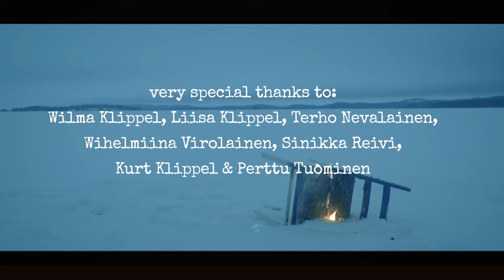Mirja Klippel - Slow Coming Alive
Official music video for the title track of the album "Slow Coming Alive" by Mirja Klippel

Film by Kim Wendt & Mirja Klippel
Music, lyrics & string arrangement by Mirja Klippel

Mirja Klippel – vocals, waldzither
Alex Jønsson – electric guitar, choir
Clara Tesch – viola
Elisabeth Dichmann – violin
Maja Freese – cello
Karma Nesci – choir

Music recorded & mixed by August Wanngren
Mastering by Holger Lagerfeldt
Produced by Mirja Klippel

Very special thanks to:
Wilma Klippel, Liisa Klippel, Terho Nevalainen, Wihelmiina Virolainen,
Sinikka Reivi & Kurt Klippel

Produced with support from:
Koda Kultur, Dansk Artist Forbund, Dansk Populær Autorer, DJBFA & Statens Kunstfond

Slow Coming Alive

god made a sound interrupting the silence
nobody questioned the lie
he had been right since beginning of all time
he had it all figured out

he never had anyone to lean on to
until he met his wife
she had been waiting for a lion to amend
someone to save
and someone to save her too

slow coming alive
she is slowly coming alive
slow coming, it’s a slow coming
slow coming alive

lifting his eyes off the book of all answers
he saw she was all gone

took a long look at the hideous mirror:
where is the halo, where is the glory of me?
why is the man staring right into my eyes
no longer keeping me blind?

slow coming alive
darling, you’re slowly coming alive
slow coming alive